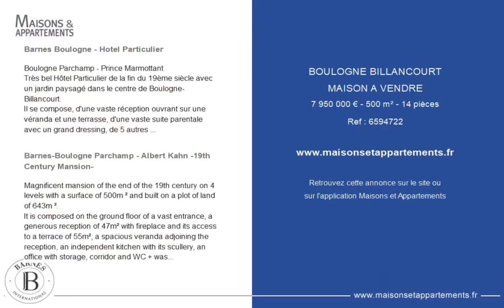BOULOGNE-BILLANCOURT - MAISON A VENDRE - 7 950 000 € - 500 m² - 14 pièce(s)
Référence : 6594722

Barnes Boulogne - Hotel Particulier

Boulogne Parchamp - Prince Marmottant
Très bel Hôtel Particulier de la fin du 19ème siècle avec un jardin paysagé dans le centre de Boulogne-Billancourt.
Il se compose, d'une vaste réception ouvrant sur une véranda et une terrasse, d'une vaste suite parentale avec un grand dressing, de 5 autres chambres, et d'un grand bureau.
On découvre au rez-de-jardin, une salle de cinéma, une belle cave à vin, une piscine intérieure ouvrant sur le jardin paysagé.
Un bel escalier ainsi qu'un ascenseur relient les étages.
Deux dépendances de 35 m2 chacune dont une maison de gardien complètent ce bien.
Une cour extérieure en pavés pouvant accueillir 3 véhicules.
Prestations raffinées et de très belle qualité .

Barnes-Boulogne Parchamp - Albert Kahn -19th Century Mansion-

Magnificent mansion of the end of the 19th century on 4 levels with a surface of 500m ² and built on a plot of land of 643m ².
It is composed on the ground floor of a vast entrance, a generous reception of 47m² with fireplace and its access to a terrace of 55m², a spacious veranda adjoining the reception, an independent kitchen with its scullery, an office with storage, corridor and WC + washbasin.
On the 1st floor: a landing leading to a large master suite followed by its bathroom with shower, independent WC and its beautiful dressing room. A bedroom completes this level, a shower room + WC and a corridor.
On the 2nd floor: a landing serving 4 bedrooms, 2 of which each have a shower room with toilet, dressing room, a bathroom + toilet and a corridor.
On the ground floor, we discover a relaxation area (cinema room), a heated swimming pool of 32m², a technical room, a laundry room, a wine cellar, a room used as storage, a cold room and a toilet. All these floors are connected by a beautiful staircase and an elevator.
A completely independent janitor's house completes this property, it consists of 2 rooms of 35m² with a floor.
A garage with an attic and an outside courtyard in cobblestones that can accommodate 3 vehicles.

Cette annonce vous est proposée par l'agence BARNES BOULOGNE

|2632385|